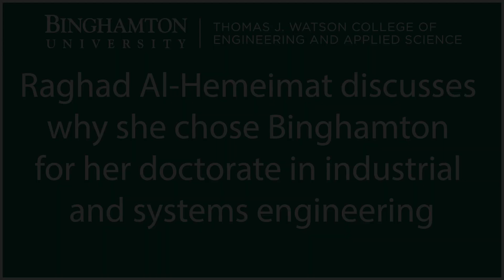Watson Graduate Student Profile: Raghad Al-Hemeimat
Raghad Al-Hemeimat discusses why she chose Binghamton University and the Thomas J. Watson College of Engineering and Applied Science to pursue her PhD degree in industrial and systems engineering.